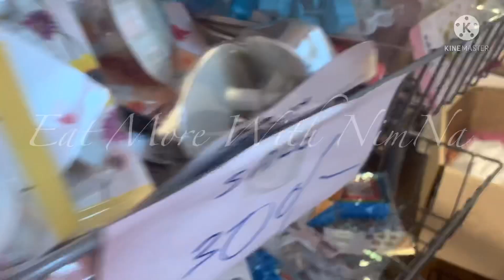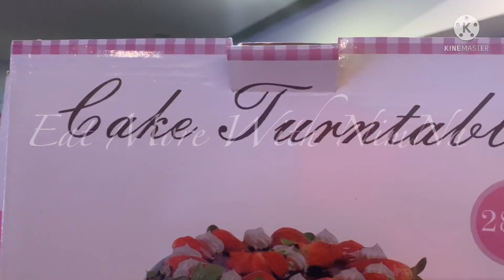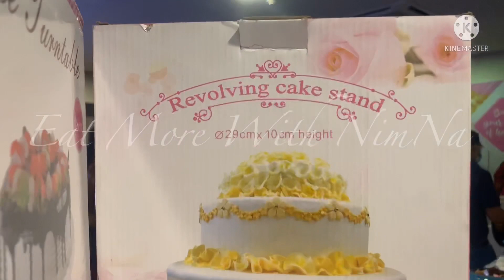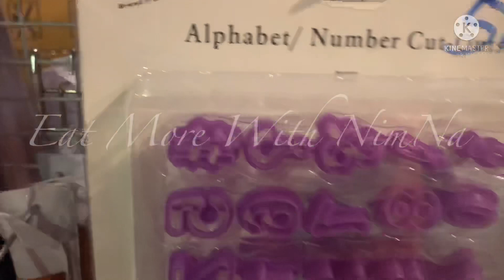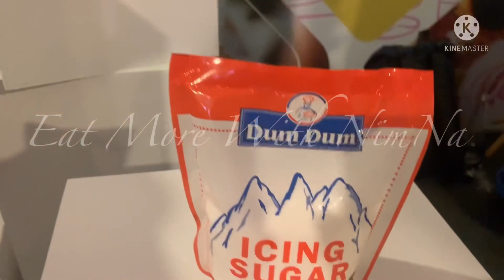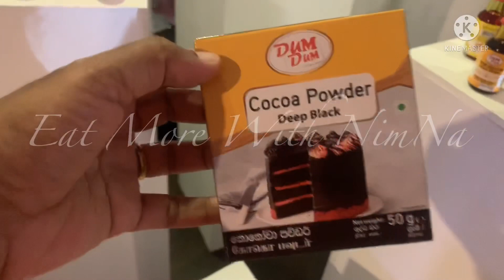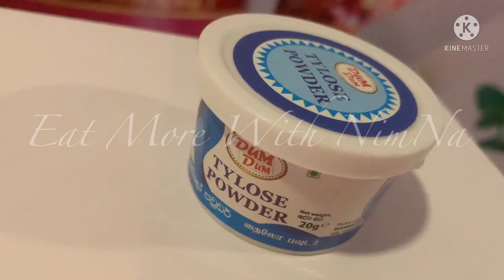Cake exhibition/Dushanthi Madanayake/ප්‍රවීන කේක් නිර්මාණ ශිල්පිණී දුෂාන්ති මදනායක/Cake Nirmana